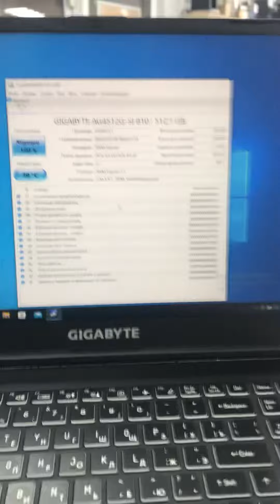12 марта 2024 г.